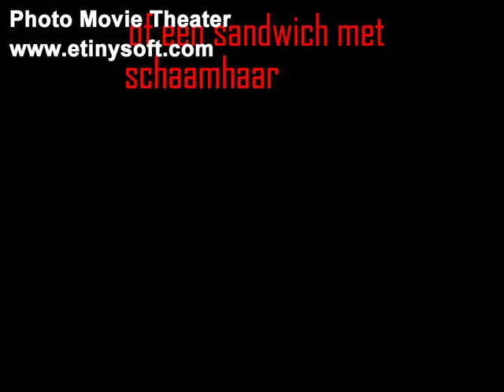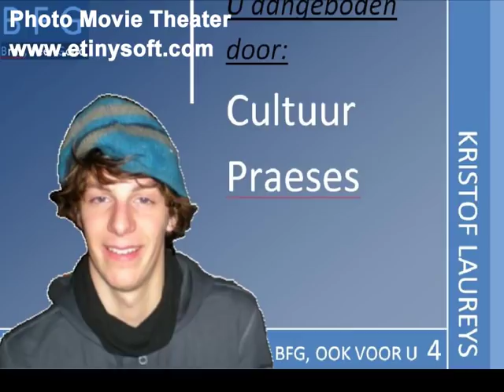Me and my pilchard - PTR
Nieuwe single van de veelbelovende jonge groep PTR over hun liefde- haatstrijd met pilchards.